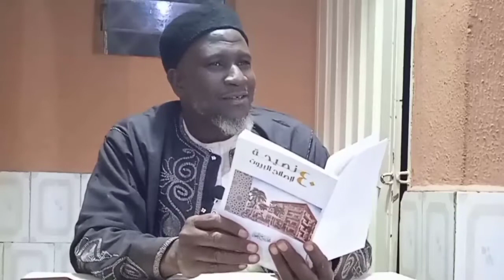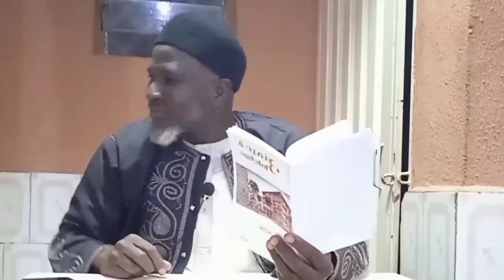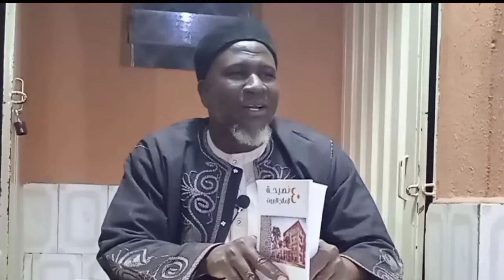WURIN DA YA DACE A GINA MUHALLI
MARKAZUL HUFFAZ LITAHZIBIL AKHLAQ